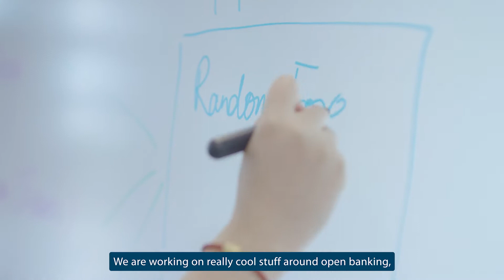Data at ANZ - the journey so far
With so many roles and disciplines to choose from or move to, and a great tech environment, ANZ will help you become the engineer you want to be.